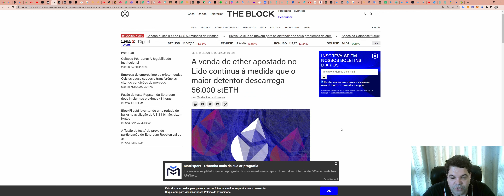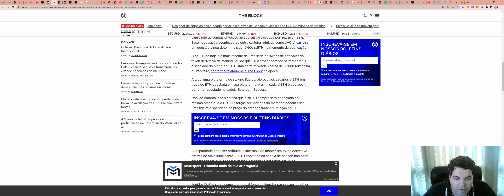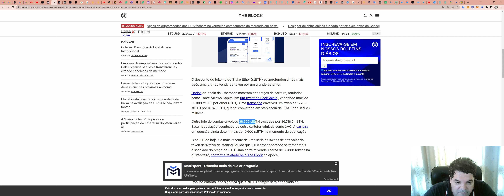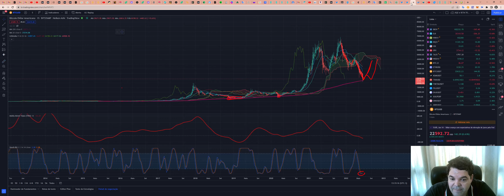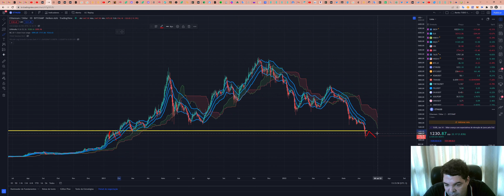Ethereum (ETH) - Análise de hoje, 14/06/2022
TWPvSrVQbDq4wyYiWTg2ubdqCfFhPkdiRw